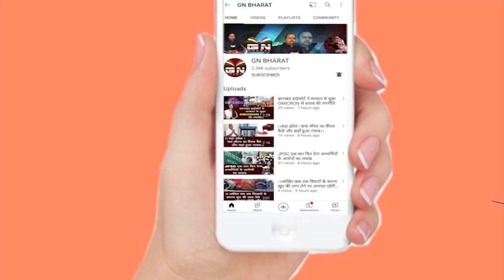Gumla || कार्तिक उरांव महाविद्यालय में नये सत्र से इंटरमीडिएट की नहीं होगी पढ़ाई